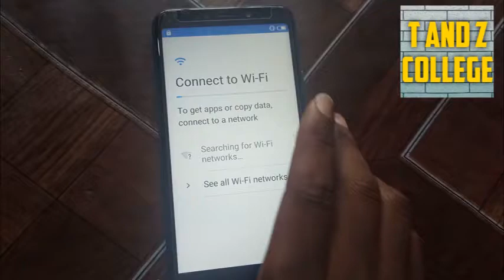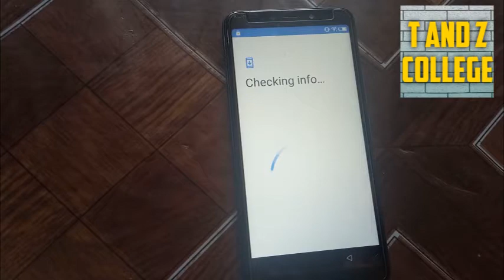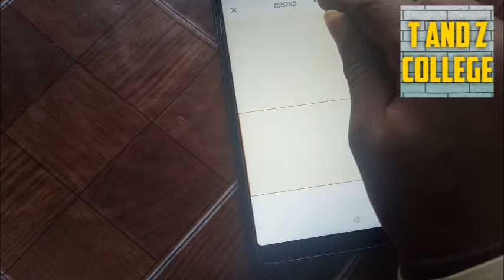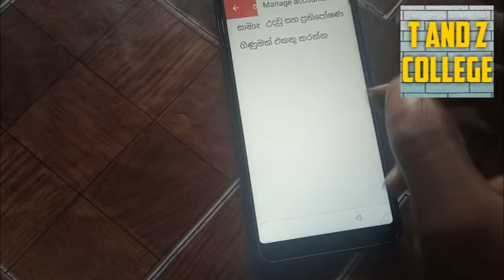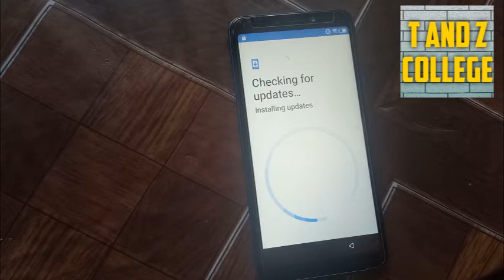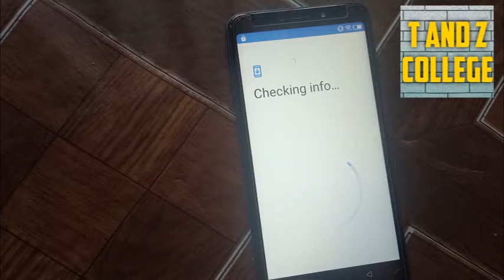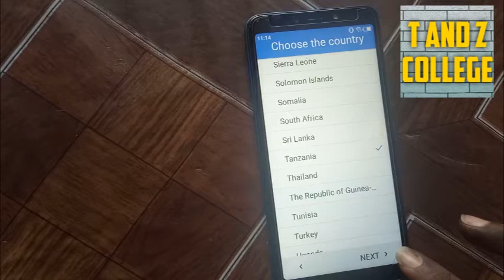FRP BYPASS ITEL A56 W6004 @FRP BYPASS